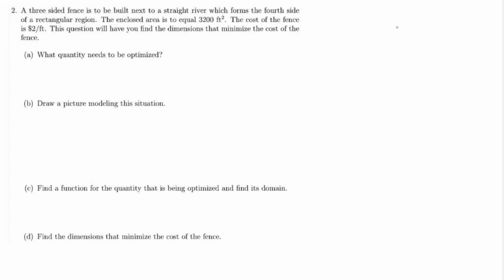Optimization | A three sided fence is to be built next to a straight river which forms the fourth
A three sided fence is to be built next to a straight river which forms the fourth side of a rectangular region. The enclosed area is equal to 3200 ft^2. The cost of the fence is $2/ft. This question will have you find the dimensions that minimize the cost of the fence.

optimization problems calculus
how to do optimization calculus
solving optimization problems
optimization in calculus
5.11 solving optimization problems
optimization explained
optimization problems
optimization ap calc
optimization techniques

*More videos on Math*

*More videos on Physics*

Math tutor
Physics tutor
AP Physics 1 tutor
AP Physics 2 tutor
AP Physics C tutor
AP Calculus online tutor
SAT online tutor
Online tutoring
ap calculus ab tutor
ap calculus bc tutor
ap precalculus tutor